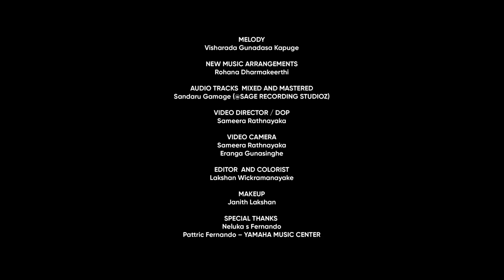Hade Susumen | හදේ සුසුමෙන්- Karunarathna Divulgane Ft. Gunadasa Kapuge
ගීතයක් එළිදකින්න මොන තරම් කාලයක් බලා සිටිය යුතුද යන්නට නිදසුනකි මේ ගීතය.මේ තනු නිමැවුමට වසර විසිපහක් විසි හයක් තරම් ඈත කාලයකි. විශාරද ගුණදාස කපුගේ සූරීන් සහ ප්‍රවීණ ගායවේදී කරුණාරත්න දිවුල්ගනේ සුංසයෝගයට සිංහල ගීත සාහිත්‍යයේ වෙසෙස් තැනක් හිමිවේ. ඒ් සුසංයෝගයෙන් සුවහසක් රසික පිරිස වැළඳගත් ගීත වලින් අද අපට ඇසෙන්නේ සීමිත ගීත ප්‍රමාණයක් පමණි.  80 දශකයේදී  රජරට සේවයේදී විශාරද කපුගේ සූරීන් අතින් තනු නිමවී කරුණාරත්න දිවුල්ගනේ ගායන වේදියාණන්ගේ හඬින්  රජරට සේවයේදීම පටිගත වී සුවහසක් රසිකයන් නොඅසාම වියැකී ගිය ගීත ප්‍රමාණය මීට වැඩිය. 90 දශකයේ අවසානයේ අග මගේ මතකයට අනුව 1996/97 කාලයේ කපුගේ සූරීන් අතින් තනුව නිමවූ මේ ගීතයද  පටිගත නොවී තිබූ  එවන් ගීයකි. මෙය  විශාරද කපුගේ සහ කරුණාරත්න දිවුල්ගනේ සුසංයෝගයේ තවත් මියුරු ඵලයකි.

This song is an example of how long you have to wait for a song to be released. Twenty-five to twenty-six years have passed since this melody was created. Gunadasa Kapuge and  Karunarathna Divulgane has a prominent place in Sinhala song Music. Today we hear only a limited number of songs that have been embraced by fans with harmony. There are more songs which were recorded by Rajarata Sevaya in the 80s and sung by Karunarathna Divulgane in the voice of Karunarathna Divulgane, which the fans have not heard. This is another sweet fruit of the harmony of Gunadasa Kapuge and Karunarathna Divulgane.

Artist - Karunarathna Divulgane
Lyrics - Dayananda Rathnayake
Melody - Gunadasa Kapuge